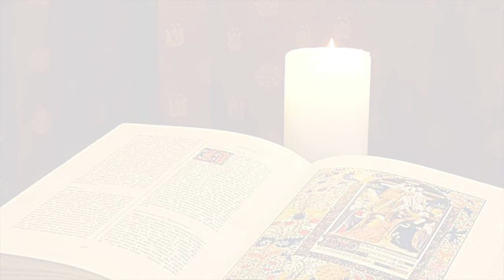La Buona Novella - Commento al Vangelo - Domenica "delle Palme" anno A